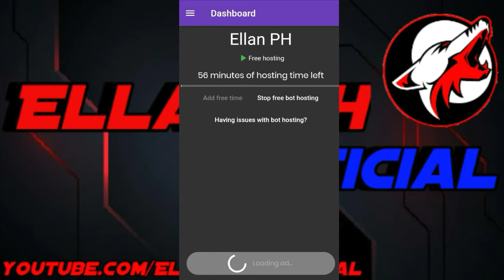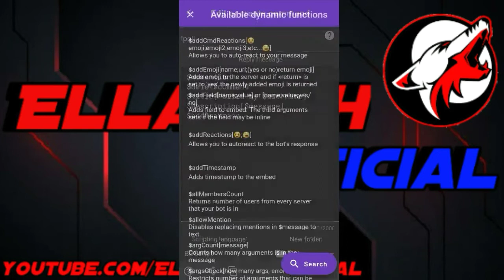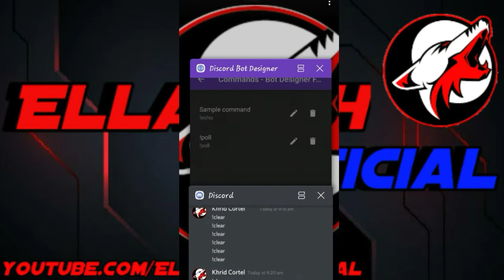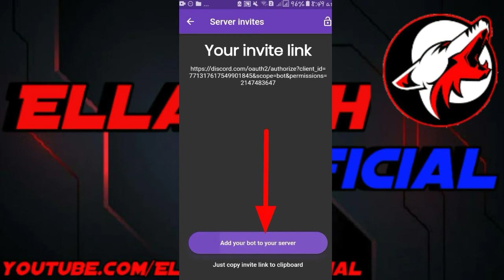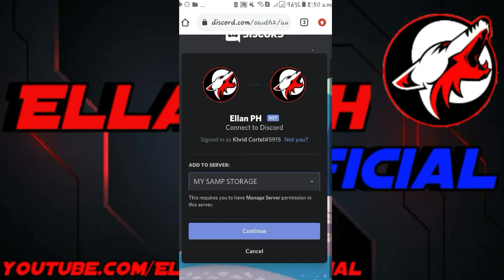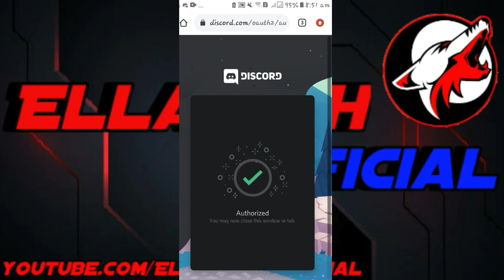Poll Command | Tutorial | Bot Designer For Discord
HIT NOTIFICATION BELLthumbsup
HIT LIKEthumbsup

Bot Developing Tutorials⤵️⤵️

Apk Costumization Tutorials⤵️🔃

SAMP Tutorials⤵️⤵️

Other Tutorials⤵️⤵️